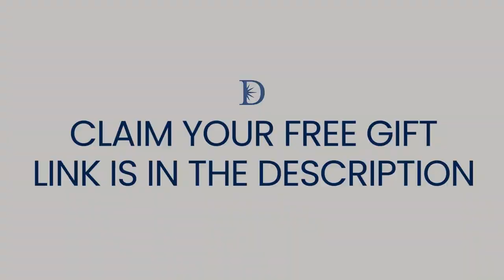Delegation Sets You Free | Dr John Demartini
Clarify Your Goals to Maximize Your Achievement.

About This Video:
You grow in your life only as much as you can delegate. This applies to everyone, whether you're building an organization, a company, your own brand, or your family. Dr John Demartini shows you how delegation sets you free and gives you steps on how to delegate so you can release low priority action steps to move to the next level in your life. Mastering the art of delegation will take you much further than you could ever go on your own.

Prefer to read the article?

⌚TIME STAMPS:
00:00 - Intro - Fill your day with high priority actions
03:49 - Day consumed by low priority actions
05:48 - Ineffective delegation
07:56 - Delegation in business
10:20 - Delegation chart
10:32 - Column 1: Everything you do in a day
11:40 - Column 2: What does it produce per hour
13:44 - Column 3: How much meaning does it have?
14:24 - Column 4: How much would it cost me to delegate that to somebody?
15:11 - Column 5: How much time did you spend on each action?
15:20 - Column 6 - Final prioritization
17:23 - Prioritization in all areas of life
23:19 - Motivation and reminding
25:05 - Your highest values dictates your destiny
29:55 - Free Gift, Awakening Your Astronomical Vision